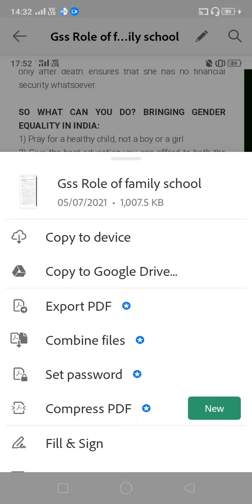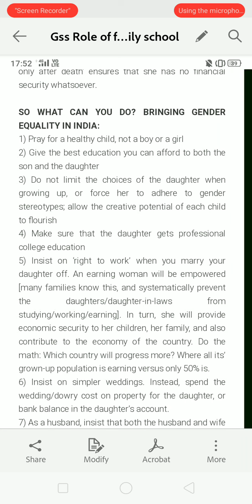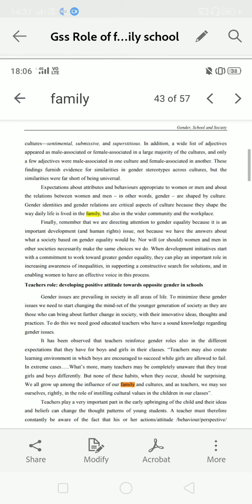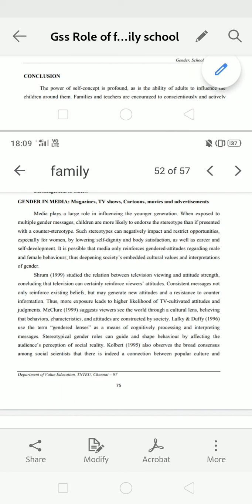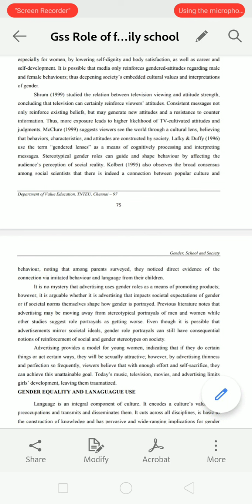Role of Family,School, Community And Media in Addressing The Issues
Addressing gender issues : Intervention and strategies

This Channel Provides Educational Videos For all Students Like CTET, B.ED, JPSC, JSSC , Jharkhand GK and NCERT.